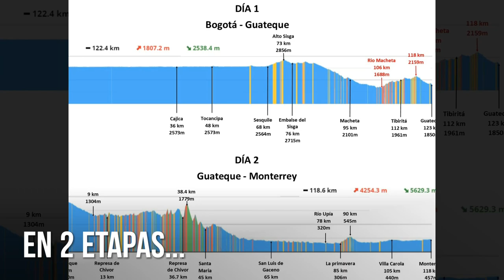Ruta del Agua. Día 1: Btá - Macheta, etapa Cundinamarca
Viajando en bici por Colombia con mi esposa y unos amigos. La meta del viaje es rodar desde Bogotá Cundinamarca  hasta Monterrey Casanare por la vía del Sisga en 2 días, pasando por El embalse del Sisga, Macheta (Cundinamarca), Guateque, Represa de Chivor, Las Juntas, Santa Maria, San Luis de Gaceno (Boyacá), Sabanalarga, Aguaclara, Villa Carola y Monterrey (Casanare)